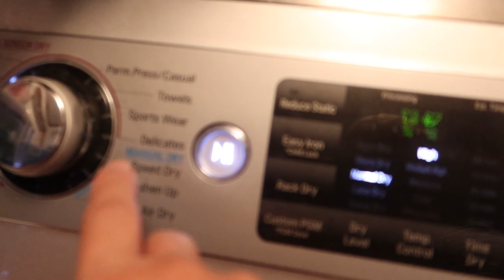ANOTHER SNOW DAY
Guess What?  Woke up this morning and looked outside and to my surprise it was snowing!  Decided to try a new dish for supper, clean up some and hopefully crochet when I was finished.  Come join me  for another mobile home day.